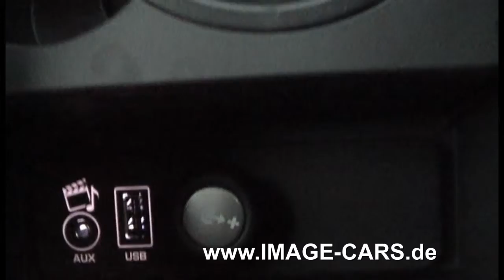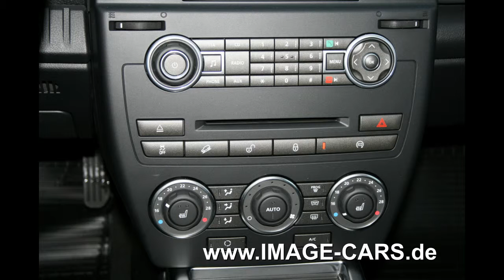LAND ROVER FREELANDER S 6 GANG - SANTORINI BLACK METALLIC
AUTOEXPORT since 1988